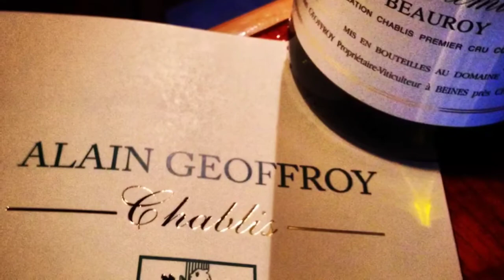Alain Geoffroy Wines - Chablis, France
Wines of Alain Geoffroy.